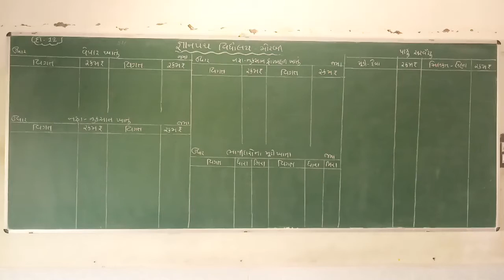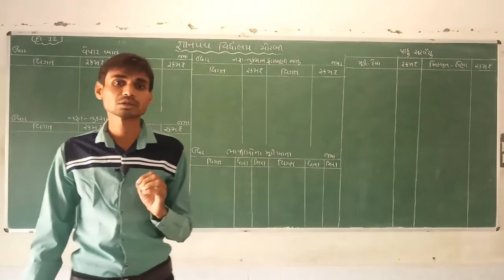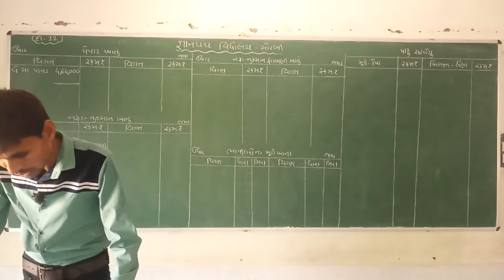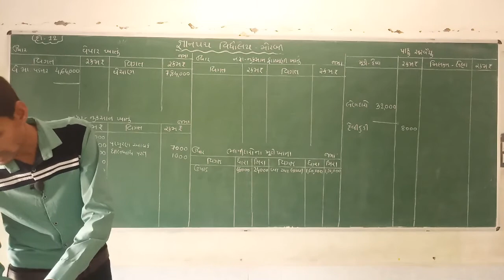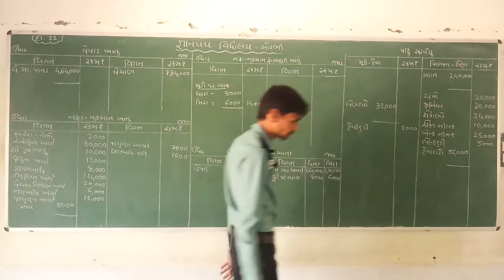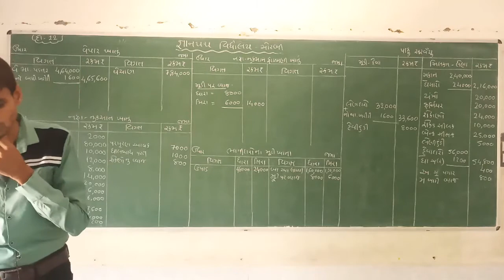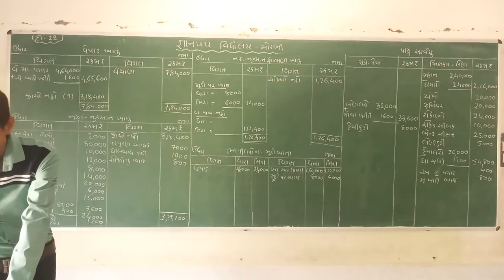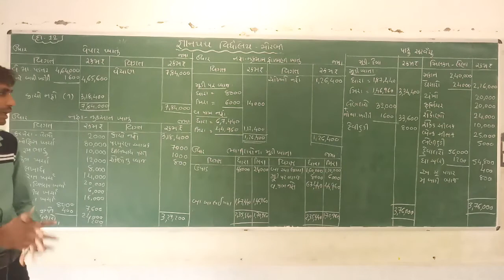gyanpathschool STD-12 ACCOUNT PART-1 CH-2 VIDEO-5